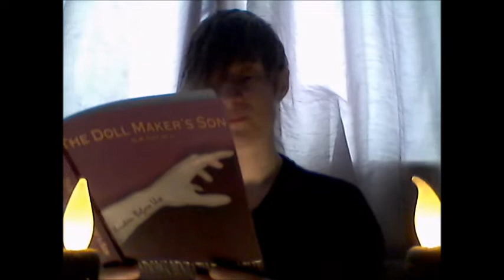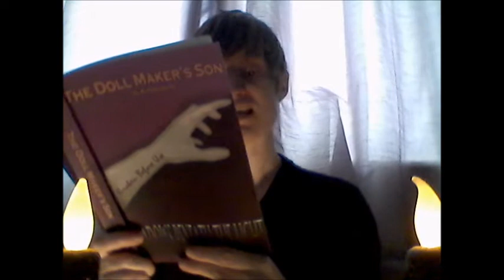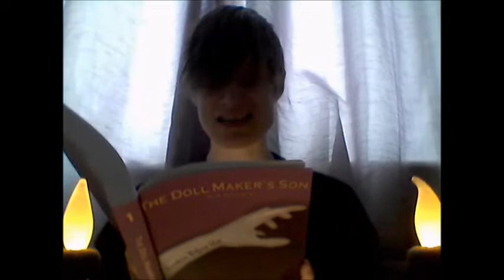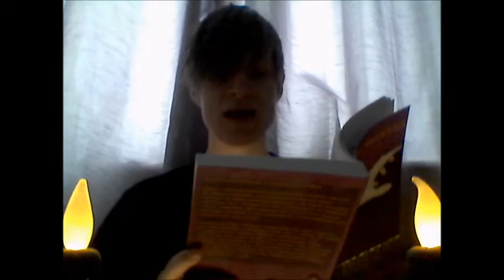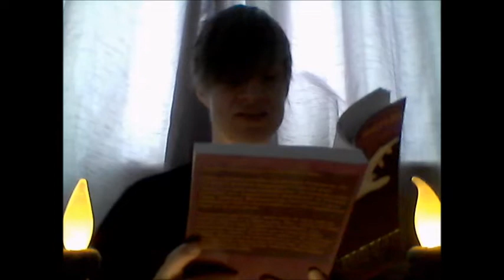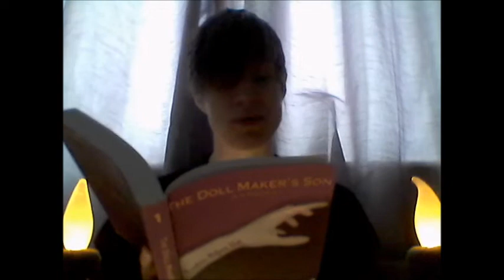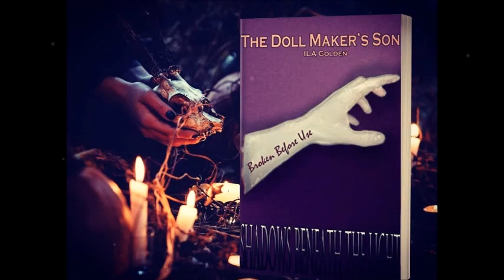Halloween Read Broken Before Use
This is me reading a short extract from my book Broken Before Use. Aplogies for the obvious cuts, I am not the best at ready anything aloud.